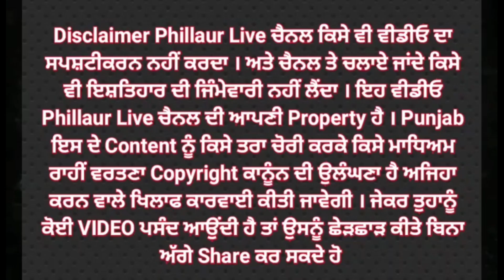♦️ਹਵਾਲਾਤੀ ਨੇ ਪੁਲਸ ਨੂ ਕੱਢੀਆਂ ਗਾ/ਲਾਂ !♦️ਫਿਰ ਬਣਿਆ ਇਹ ਮਹੌਲ 15 ਹਜਾਰ ਦੇ ਪੈਗ ਦਾ ਪਾਇਆ ਰੌਲਾ!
♦️ਹਵਾਲਾਤੀ ਨੇ ਪੁਲਸ ਨੂ ਕੱਢੀਆਂ ਗਾ/ਲਾਂ !

♦️ਫਿਰ ਬਣਿਆ ਇਹ ਮਹੌਲ 15 ਹਜਾਰ ਦੇ ਪੈਗ ਦਾ ਪਾਇਆ ਰੌਲਾ!